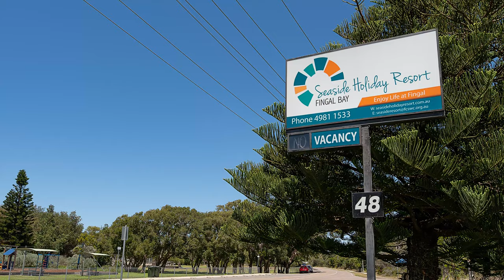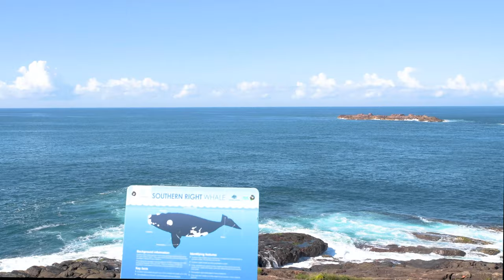Seaside Holiday Resort, Fingal Bay Port Stephens 2019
Drone Footage of Seaside Holiday Resort Fingal Bay and some of Port Stephens' incredible attractions.

to discover Seaside Holiday Resort and things to do in Fingal Bay and Port Stephens.